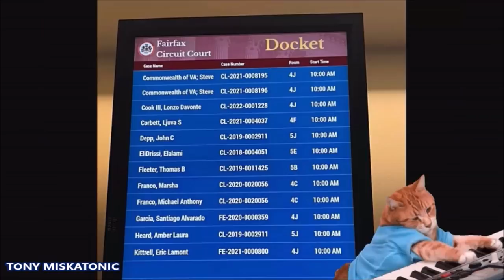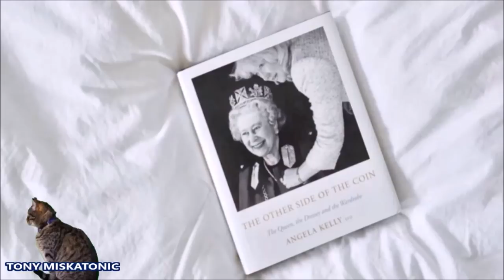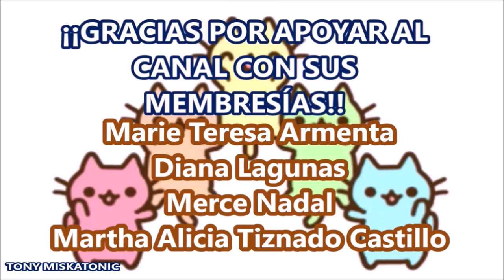INICIA JUICIO DE JOHNNY DEPP Y AMBER HEARD. ISABEL II AUTORIZA PUBLICACIÓN DE LIBRO. MAKO TRABAJANDO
Únete a este canal para acceder a sus beneficios:
 la Reina le da luz verde a su estilista de confianza para revelar cómo lidió con la muerte del Príncipe Felipe y el estrés de la pandemia en Windsor en un nuevo libro
La Reina aprobó un libro sobre cómo afrontó la muerte del Príncipe Felipe
Angela Kelly revisó su libro antes de las celebraciones del jubileo de platino de Queen
Asesor personal lleva casi 30 años trabajando para la monarca británica
Revela que tuvo que arreglar y cortar el cabello de la Reina durante el encierro
También contará cómo manejó la Reina el funeral del Duque de Edimburgo